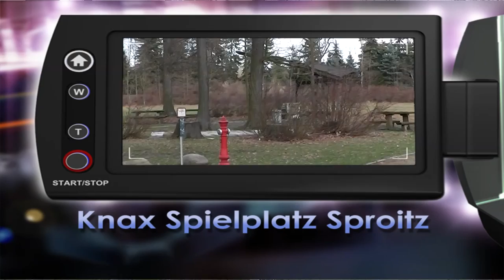Knax Spielplatz Sproitz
Der Knax Spielplatz in Sproitz